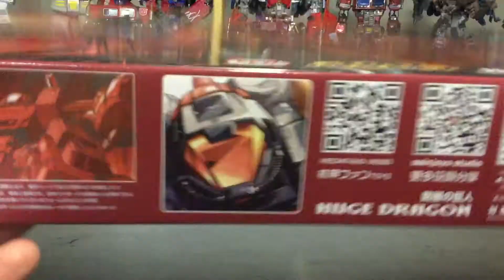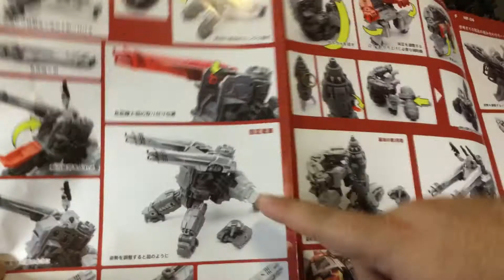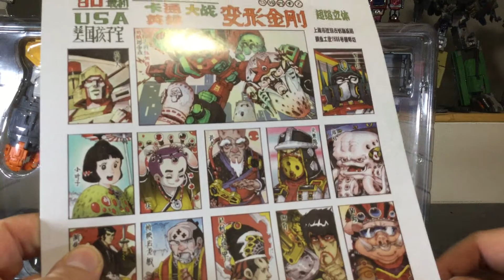[Francais] Revue Video de Lost Planet - Huge Dragon